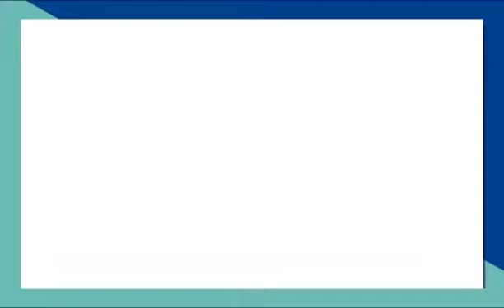Patient feedback after Covid-19 treatment in Mayom Hospital covid-19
Recovered COVID-19 Patients talk about their journey in Mayom Hospital. In this touching video, they expressed gratitude to the staff and doctors who supported them throughout.  Go ahead and watch the video to know more.